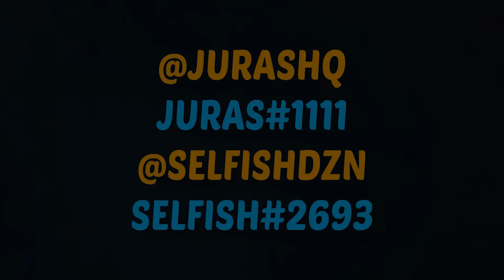🤬 DZIECI *HEJTUJĄ* BENJYFISHY'EGO ZA GRIEFOWANIE TEGO TRIO W FINAŁACH FNCS! ~ KULARZ SZOTY